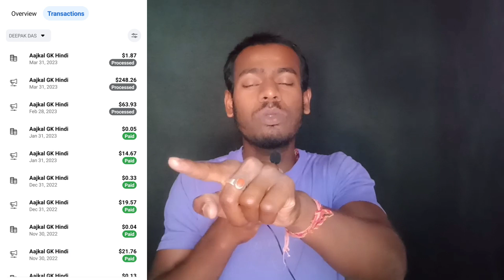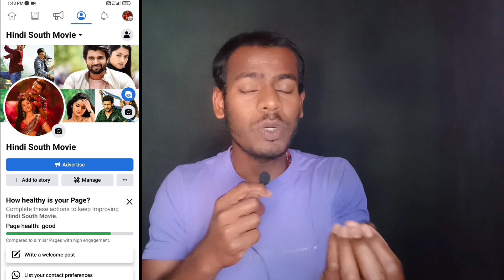copy paste karke facebook page se paise kaise kamaye | copy paste wala video kaise banate hain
facebook se copy paste karke paise kaise kamaye
facebook se copy paste kaise kare

your queries 👇
copy paste video Kaise banaye
copy paste wala video kaise banate hain
copy paste video banana sikhen
youtube par copy paste video kaise daalen
how to make copy paste video
copy paste video banaye
youtube channel grow kaise kare
copy pest video banana sikhe 2023
copy best video Banaya 2023
copy pest video banaen aur Lakhon rupaye kamae
no face no voice video 2023
how to make copy paste video 2023